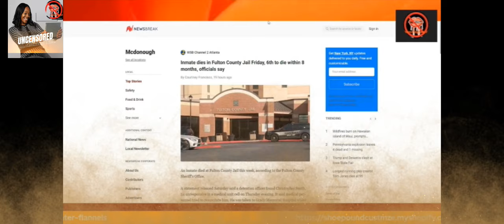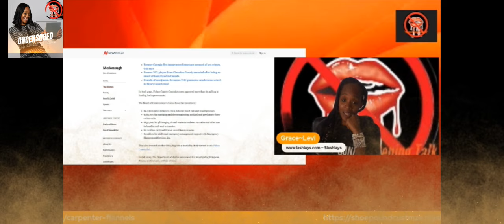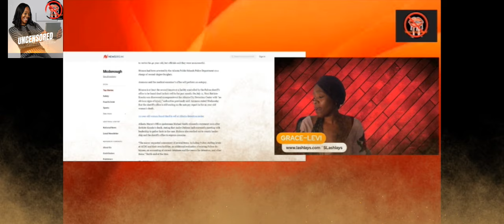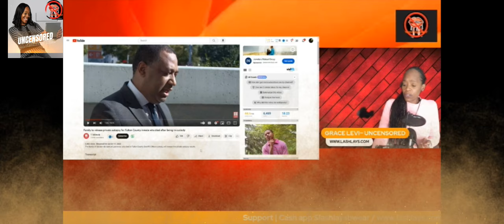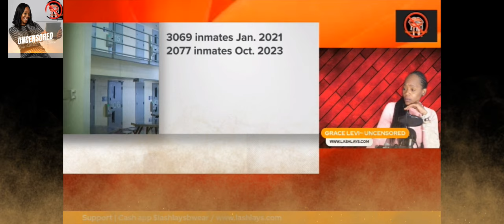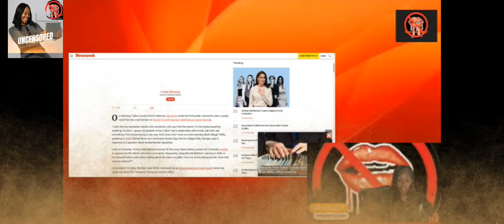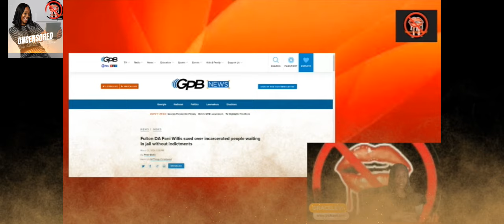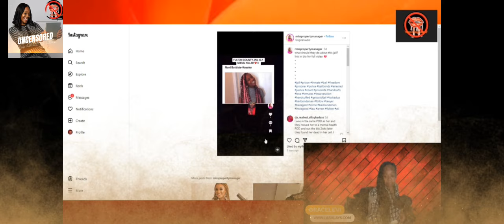Fani Willis Exposes the Dark Side of Fulton County Jail